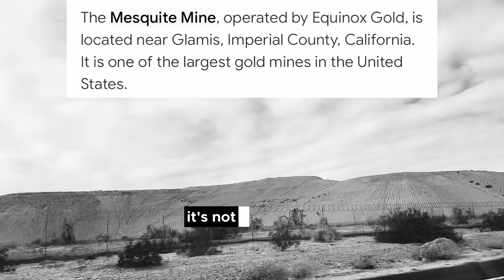Glamis [Imperial Sand Dunes]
Glamis Imperial Sand Dunes are a sight to behold. America’s playground.